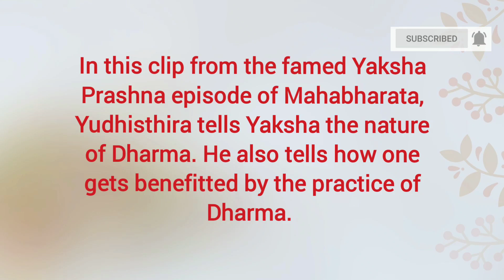নিজের বোঝা নিজেকেই বইতে হবে | Everyone has to bear their own cross |Swami Samarpanananda|Mahabharata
নিজের বোঝা নিজেকেই বইতে হবে | Everyone has to bear their own cross | Swami Samarpanananda | From Mahabharata

In this clip from the famed Yaksha Prashna episode of Mahabharata, Yudhisthira tells Yaksha the nature of Dharma. He also tells how one gets benefitted by the practice of Dharma.

Clip was selected by : Himadri Chatterjee